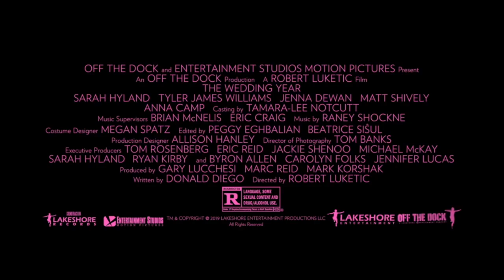THE WEDDING YEAR Official Trailer (2019) Sarah Hyland, Comedy Movie HD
A commitment-phobic 27 year old's relationship is put to the test when she and her new boyfriend go to 7 weddings in the same year.